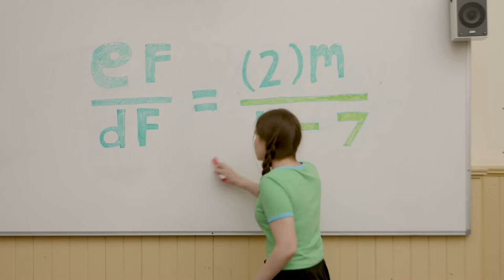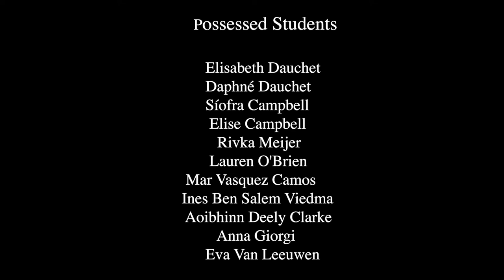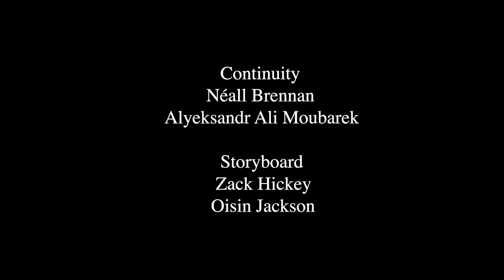The Trinity Room Possessions, (Teenage Stage 2022)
Teenage Stage International Summer Schools offer intensive, fun and exciting residential courses for 11 to 19 year olds in musical theatre, drama and film making. From page to stage and script to screen!

Established in 2015 and a sister company of StageSchool Ireland, Teenage Stage International Summer School offers 11 to 19 year olds quality, advanced residential FILM AND THEATRE courses in nationwide locations. Exclusive classes and rehearsals from leading theatre directors, choreographers and actors. Our electives aim to give children and young adults professional theatre training in a safe space with wonderful holiday memories ending in a finale production in seven days or a script to screen experience for film makers and young actors.